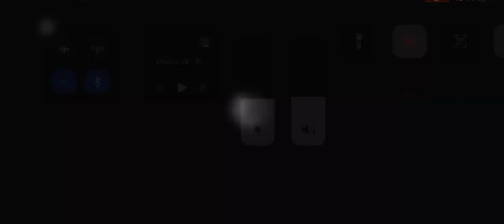Vikings Vs Broncos